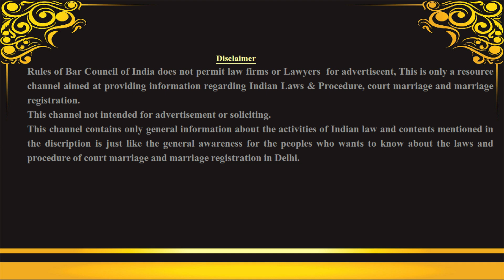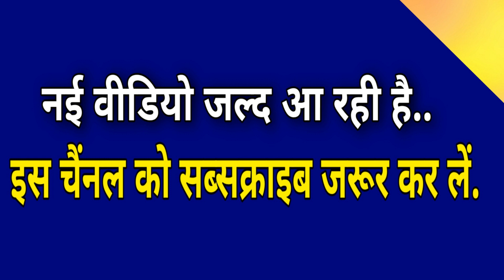During lock down do this for court marriage | लॉकडाउन में कोर्ट मैरिज के लिए ये काम जरूर कर लें.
during lockdown do this for court marriage |
लॉकडाउन में कोर्ट मैरिज के लिए ये काम जरूर कर लें.